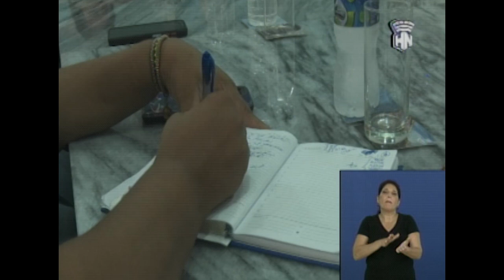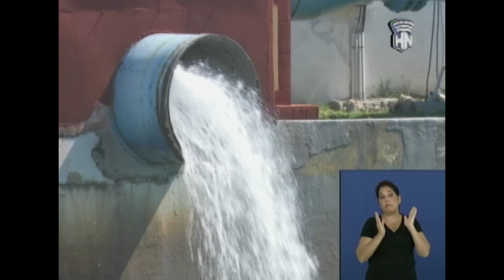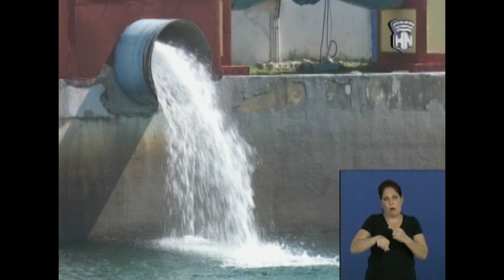Servicio de abasto de agua en la capital, sufre afectaciones.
Desde HabanaNoticiario nos llega el reporte de la periodista Liliana Abad Peña, sobre la situación en el serviciodeabastodeagua en la capital, el cual ha sufrido afectaciones en las últimas jornadas. Más detalles, aquí te lo presentamos.